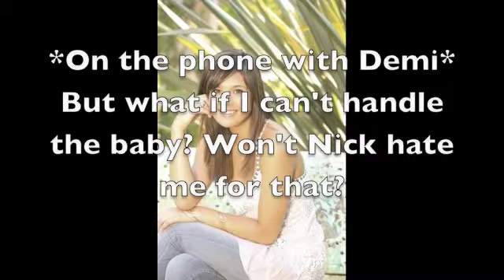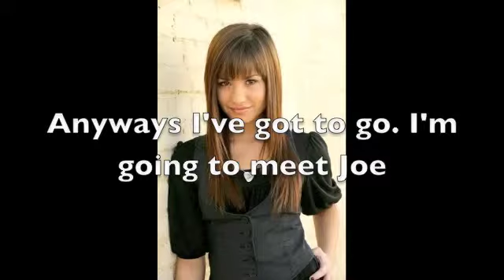Nick and Nicole Episode 10